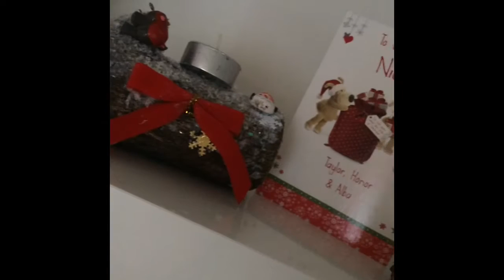VLOGMAS weekend.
Really hope this uploads other on didn't I'll keep try to pitch it xx